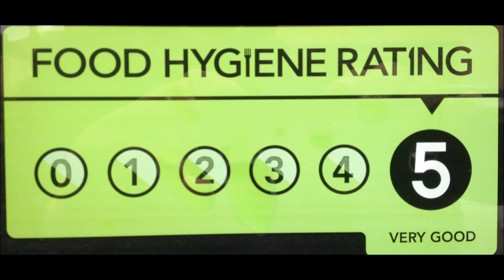Adams Curry House Nelson 3 STANLEY STREET NELSON LANCS